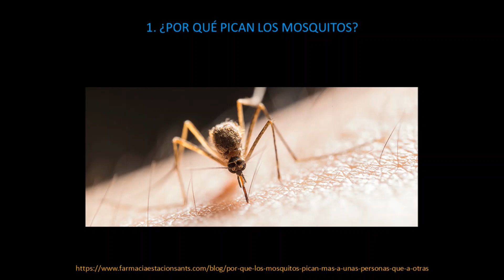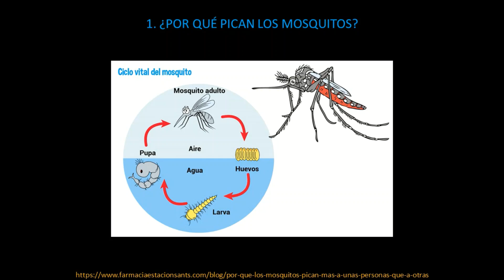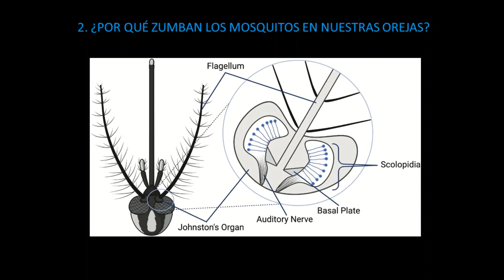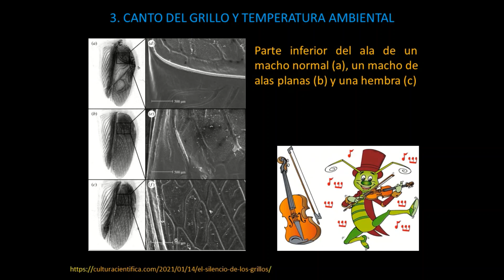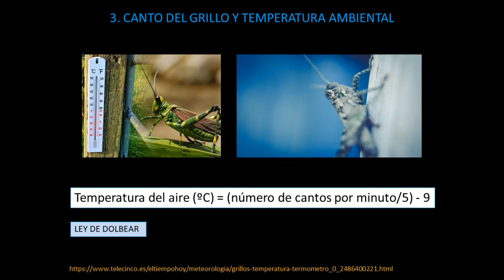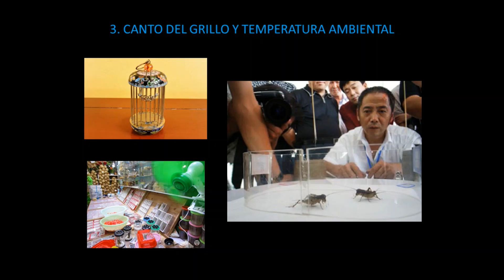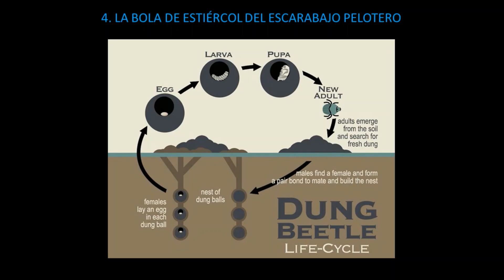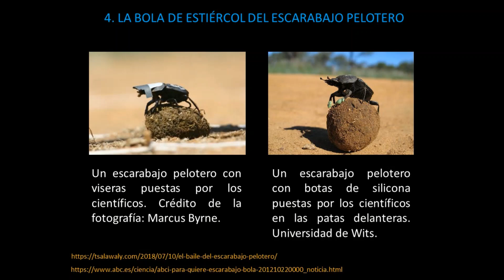Curiosidades de la fauna (1)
Serie de vídeos sobre curiosidades de la fauna.